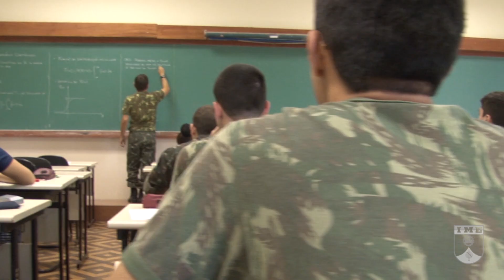IME AMAN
Comandantes do IME e da AMAN fazem parceria inédita na história das duas instituições.